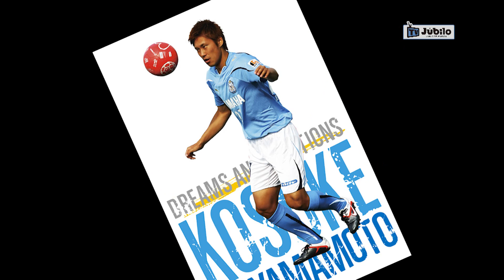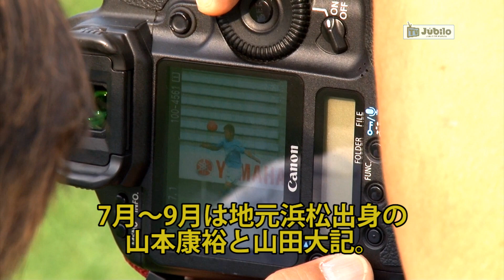ジュビロTV #13 加賀健一～StadiumChannel～＠2011年07月17日 エコパスタジアム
ジュビロTV～StadiumChannel@2011年07月17日 ヤマハスタジアム

2011シーズン　新たにスタートした「ジュビロTV」　SBS（静岡放送）で毎週木曜日21：54～21：57の3分間放送していますが、その内容＋クラブ情報が入った8分バージョンがスタジアムでも見られるようになりました。ホームゲーム時にキックオフ60分前にスタジアムビジョンで放送致します。是非スタジアムで見てください。今後の「ジュビロTV」お楽しみに!